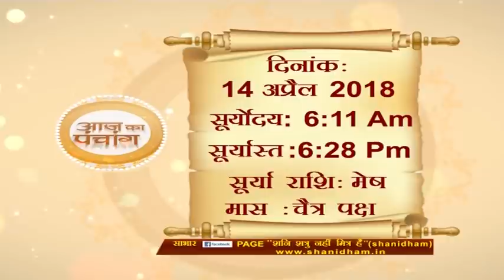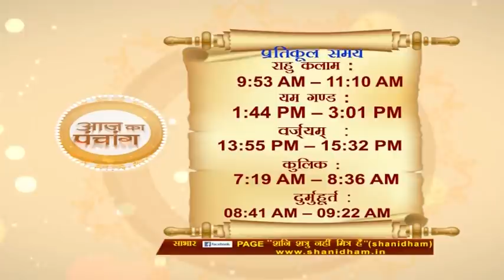आज का पंचाग | 14 अप्रैल २०१८ | Gurumantra With Daati Maharaj